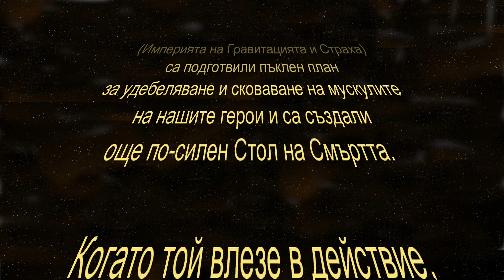Vihren peak 2021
Peak Vihren 2,914 m. winter ski touring, climbing and free ride.

Salute To A New Beginning by United States Army Herald Trumpets.

Let's Do This! by  Nat Keefe & Hot Buttered Rum.